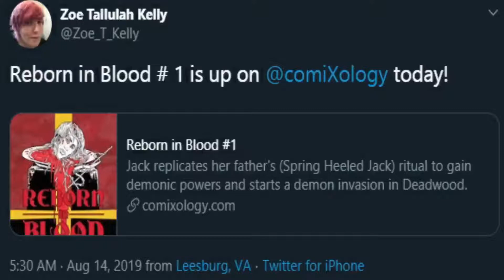Femboy in space UwU - Blood and Bacon #1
I take on the new mode that Blood and Bacon dropped.

Songs Used -

Collection Room - Jun Senoue
If you have seen my voice acting and